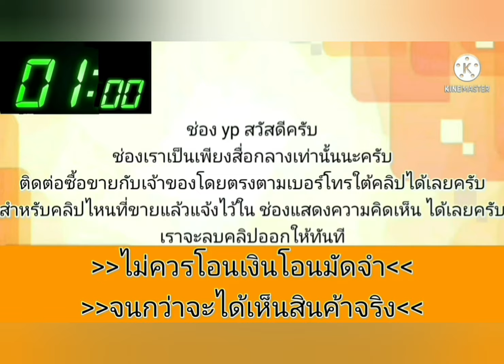honda ปี 06 🎀🎉ขายด่วน 40,000 บาท👑รถบ้าน เล่มครบ👍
2006 Honda
฿40,000
💥ขาย🥳🥳ฮอนด้าซิตี้ปี06 เครื่องK20💥ออโต้
รถขับใช้งานได้,แอร์ไม่เย็นคะ,สีไม่ค่อยสวยคะ
    เปลี่ยนเครื่องเป็นk20ลงเล่มแล้ว เอกสารชุดโอนครบ
มาดูรถได้ที่ฉะเชิงเทราวัดสนามช้างหรือโทร-065/693:4003
💥งดต่อนะคะ💥
.ลองดู สินค้าอื่น